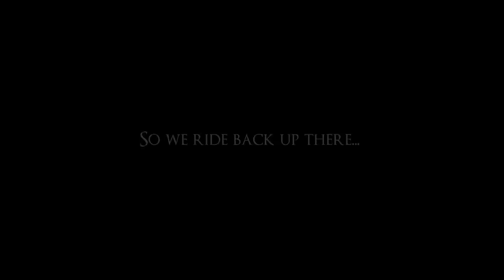The Power of Patience - A Horse Riding Lesson by Elaine Heney & Listening to the Horse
The Power of Patience - By Grey Pony Films Filmed by award-winning movie director Elaine Heney in Tipperary on a selection of Irish Ring Forts. Watch how patience helps this Connemara pony be confident on a trail ride!

💕👍 Get your free movie ticket for the next Listening to the Horse online premiere

IF HORSES COULD TALK, WHAT WOULD THEY SAY?